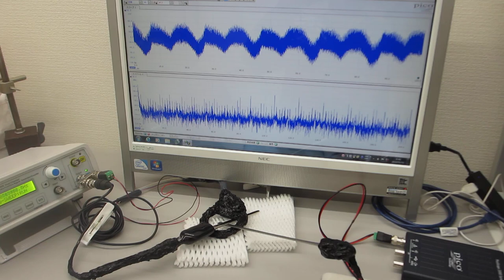２種類の超音波発振プローブによる相互作用を利用した超音波伝搬実験